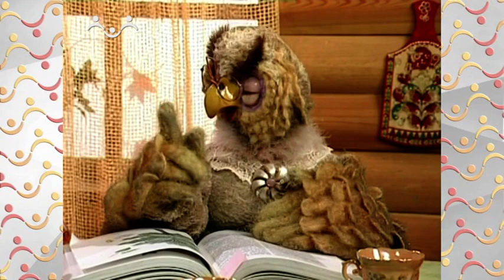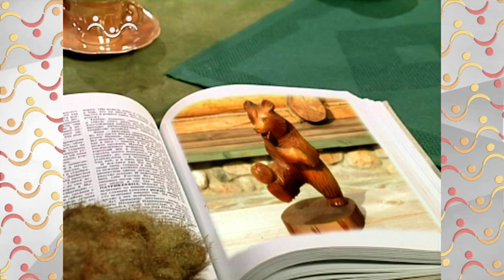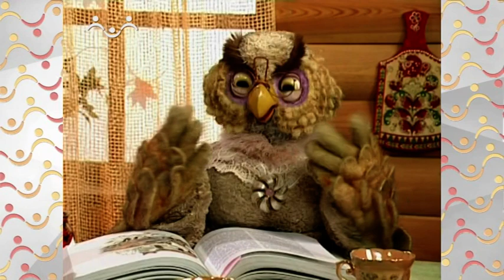Шишкин Лес. Ботаника. Сладкое дерево